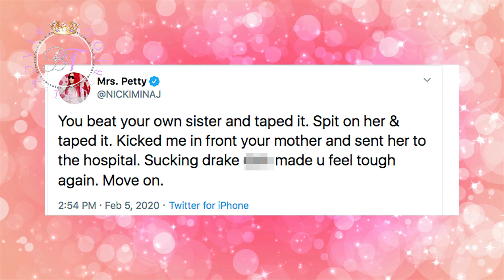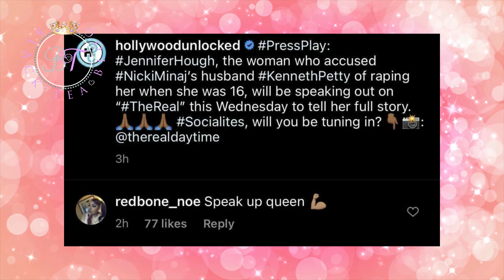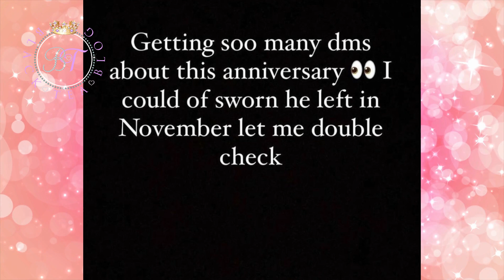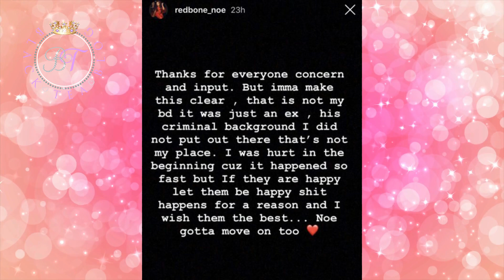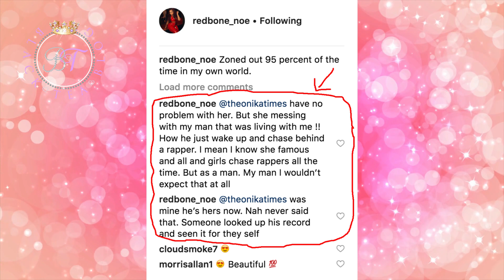Nicki Minaj "Husband" Lied On By Jealous Ex-Girlfriend | Meek Mill Called Out by DJ Akademiks!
Nicki Minaj's husband Kenneth Petty is being trolled online by his Ex-Girlfriend. Nicki Minaj and husband Kenneth Petty have been together and even had a child, but Kenneth Petty's EX-Girlfriend wasted no time throwing shade at the couple once news of an interview came about. Meek Mill is in hot water with a fan who wants acknowledgment for over a year!